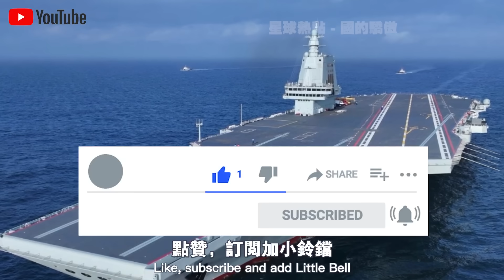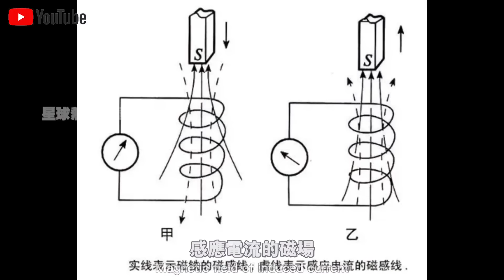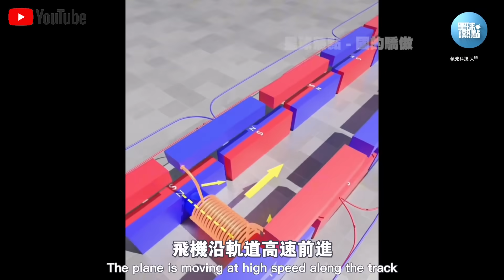5噸“動子”時速200km，1秒內瞬間煞停？“福建艦”電磁彈射演示視頻火遍全球！美國：是慢鏡頭？不如蒸氣彈射！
1.急速拉升3000米，突然引擎失靈墜落？珠海航展“殲20”表演視頻火遍全球！現場萬人見證不可思議一幕！
2.記者實地探訪塔克拉瑪干沙漠，被眼前一幕驚呆了！6.2萬畝沙漠水稻大豐收，成功解決兩大世界難題？
3.10萬美元買“中國狗”，竟只聽中國人的命令！美國人測試中國“機器狗”視頻火遍全網！網友感嘆：這狗不錯，認主？
4.10万元的車還沒開上，40萬的機器狗已經當“坐騎”了？中國機器狗“遛娃”視頻火遍全球！免上牌，免駕駛證，回頭率100%？
5.1.2萬棟房子被摧毀，唯獨華人家庭毫髮無傷？加州山火中國人“應急防火”視頻火遍全球！美國富豪：感謝中國人的智慧？
6.1000架無人機配合煙花，300米高空上演“七彩祥雲”！中國“瀏陽”跨年煙火表演火遍全球！網友：別說老外，我這個老內都沒見過？
7.銷售量激增267%，1000美元一台半年就回本？中國製造“割草機器人”在歐美賣瘋了！省錢又環保，性價比200%？
8.7萬美元買中國機器人，竟做出70萬的節目效果？美國博主測試中國“人形機器人”爆笑全網！直播開箱，全程尖叫？
9.加州山火吞噬10枚奧運獎牌，竟讓北京奧運火爆出圈？美國奧運冠軍採訪視頻火遍全球！只有中國獎牌真金不怕火煉？
10.10萬人撤離加州，只有中國人在“逆行”！美國消防記者拍攝感人一幕火遍全球！美國網友感嘆：他們真的很勇敢！

👇👇👇本期節目內容包括👇👇👇
🔥0:00 新聞速覽
🔥0:51 星際躍遷?
🔥4:58 蒸汽彈射vs電磁彈射